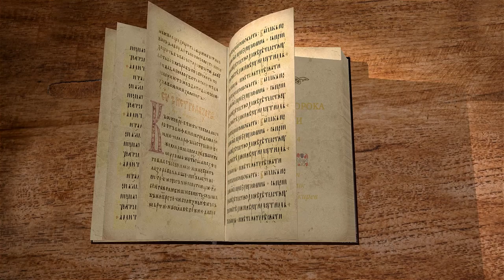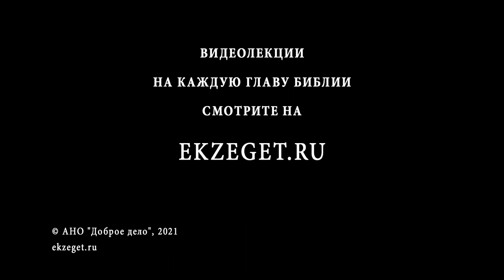Книга пророка Исайи. Глава 4. "Отрасль Господа". Священник Антоний Лакирев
Очищение народа Божьего.
Внешнее  благополучие Израиля.